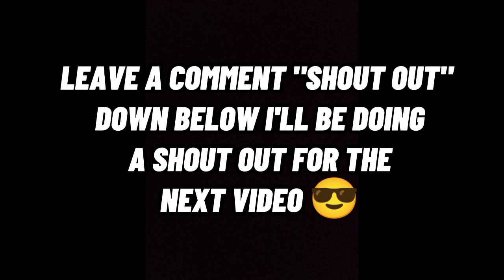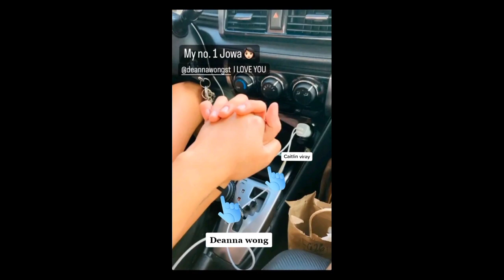CARLY HERNANDEZ & DEANNA WONG, UNTI-UNTI NA LUMALANTAD | HERWONG IS REAL